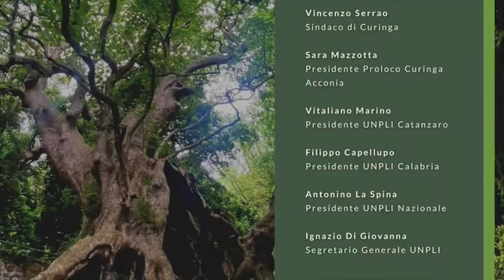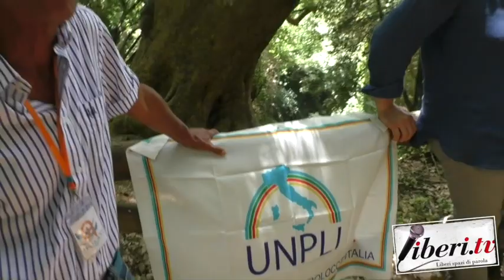UNPLI in visita al platano di Curinga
UNPLI in visita al platano di Curinga - 26 giugno 2021 - A cura di Antonio Abbruzzese